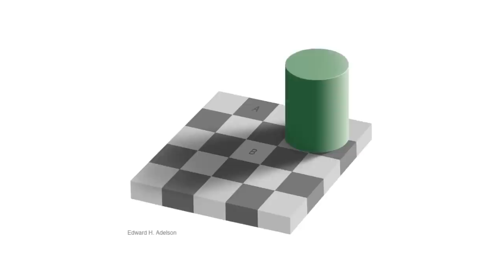Episode 1 − A Taste: A taste of things to come...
A taste of things to come, a few questions, and information about the course.